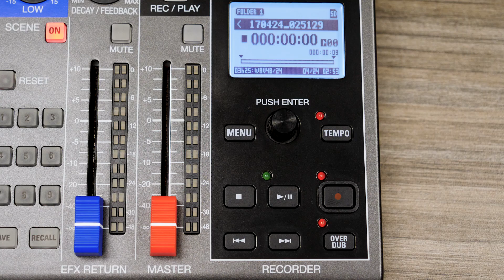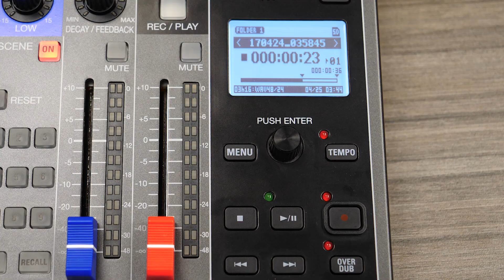Zoom LiveTrak L-12: Overdubbing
Hi this is John from Zoom and I am here to show you how to use the overdubbing feature on the LiveTrak L‑12.

To summarize, overdubbing is the act of recording additional audio on an existing recording. The L-12 gives you the ability to overdub using all 12 available tracks.

For this example we will be recording a rhythm guitar part then overdubbing a lead melody.

First let us start by creating a new project. Press the Menu button and scroll to select Project. Select New Project select Yes. Press the menu button twice to return to the home screen.

Record enable track 1 by pressing the Rec/Play button. This is indicated by a red light. Press the record button and then the play button to begin recording. Once your recording is done press the Stop button.

To begin overdubbing press the Overdub button. If this button is not pressed the L-12 will automatically create a new project when you begin recording.

Press the Rec/Play button on Track 1 until it is lit green. This indicates that the track will be played when you are playing back of recording.

Record enable track 2 and begin recording your overdub. Once you finish the recording you can play back the project to hear both parts. You can continue this process for the remaining tracks as well.

If you wish to create a mix down of your project, record enable the master track with tracks 1 and 2 in playback mode, indicated by the green light on these channels. A stereo file of the master track will be saved.